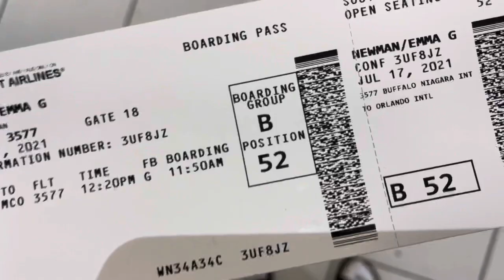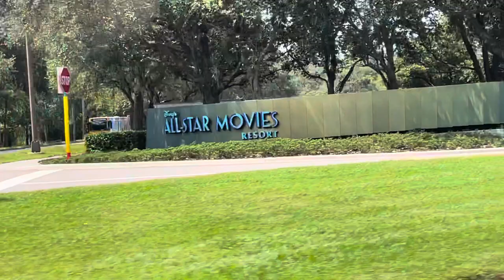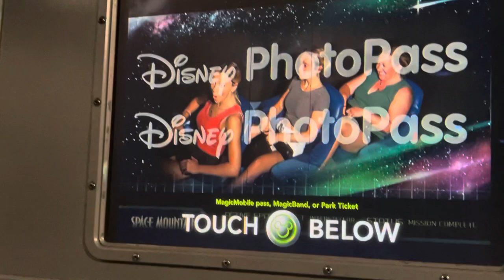Nationals and Disney Vlog 2021